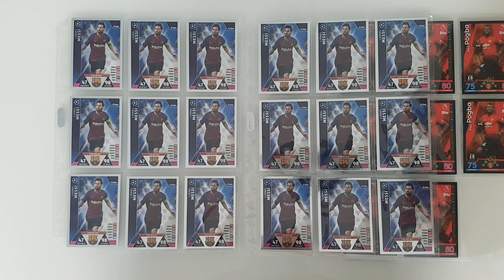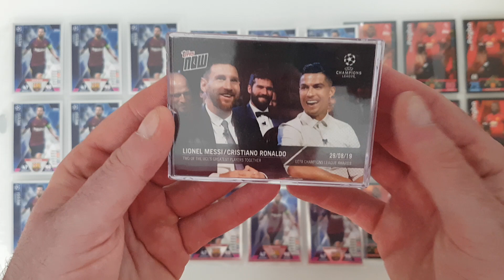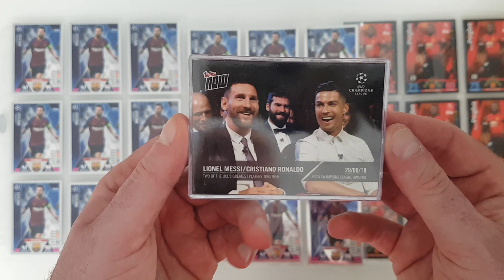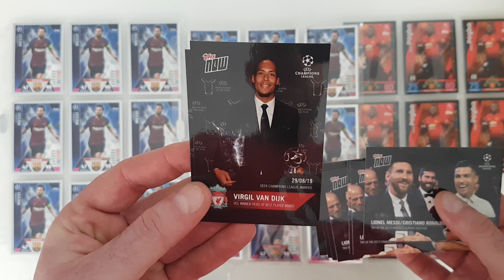W ODWIEDZINACH U IVICY - KOSMOS!!! 18 X MESSI SHANGHAI + RARYTAS RONALDO I MESSI RAZEM NA KARCIE!!!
Dziś na odcinku prezentuję kolejne rarytasy Ivicy...tym razem z kolekcji Toppsa której normalnie on nie zbiera ale jeśli chodzi o takie rarytasy to robi wyjątki...zapewne pamiętacie o Messim z Shanghaju...Ivica ma 18 sztuk a 2 w drodze. !